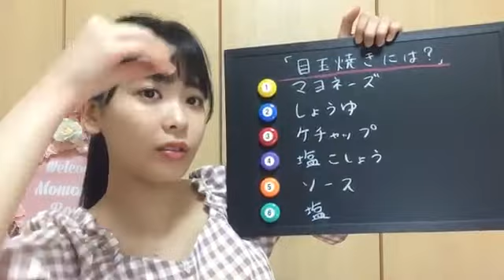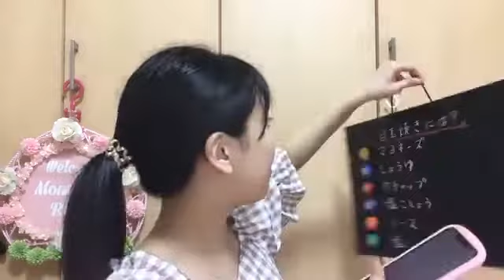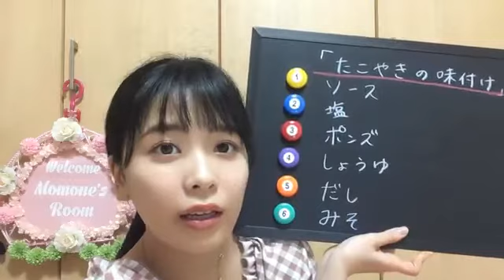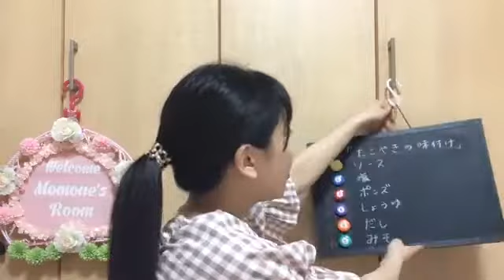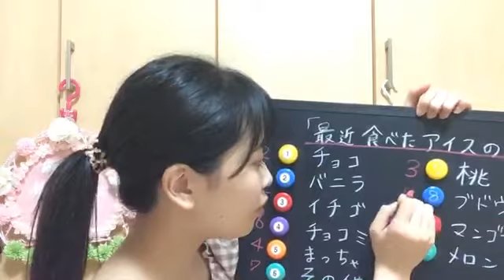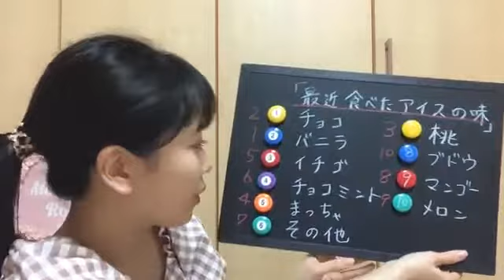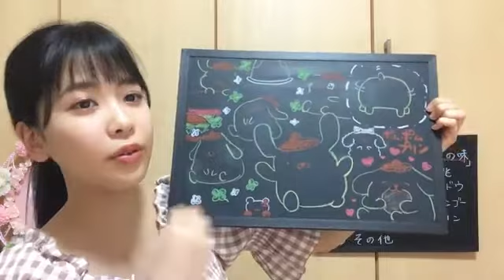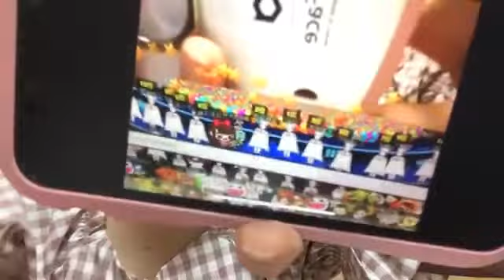2020年05月09日 21時32分00秒 安田 桃寧（NMB48 チームM）